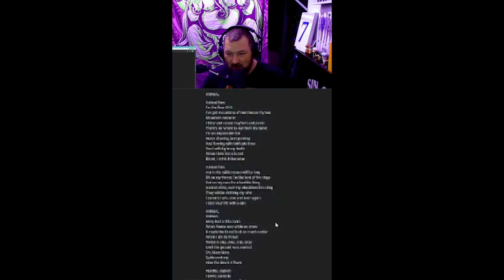animal flow lyricsshorts